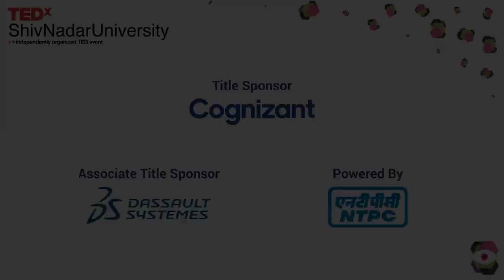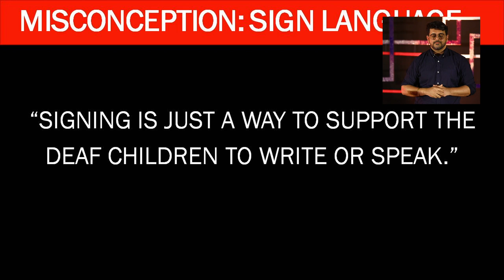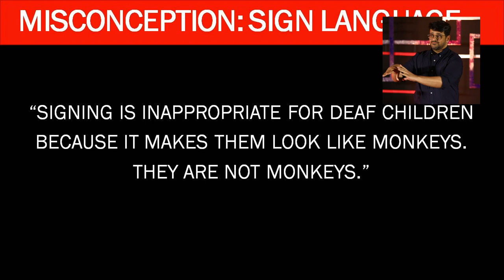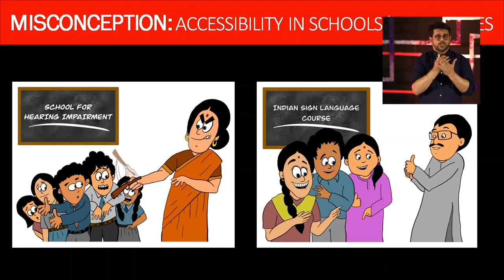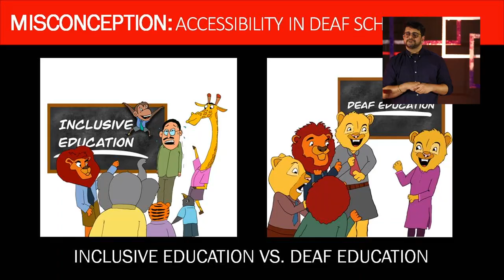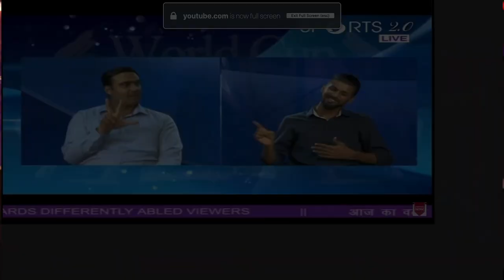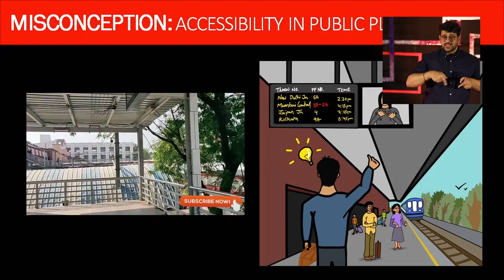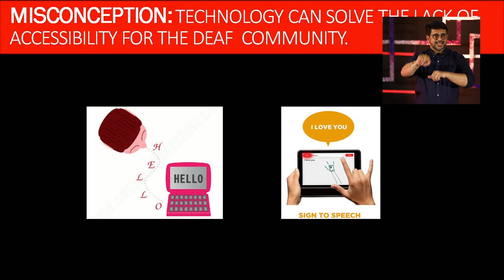Bridging Silence: Illusions of Accessibility for the Deaf | Alim Chandani | TEDxShivNadarUniversity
If you are not deaf, chances are that you are oblivious to the several struggles faced by the deaf community in their daily lives. The privilege of hearing can sometimes turn us deaf to the plights of those without it. Deaf rights advocate, and the founder and CEO of Access Mantra, Dr. Alim Chandani talks about the frequent misconceptions hearing people have regarding the deaf community and the access available to them. Highlighting the shortcomings, he then proceeds to educate the audience on simple, yet effective initiatives to promote the inclusivity of deaf people in various spaces around us, emphasizing that cooperation from everyone – deaf and hearing is key to promoting equality and accessibility.

Dedicated to empowering the deaf community in India, Dr. Alim Chandani has worked with governments and global organizations and has pioneered several campaigns to promote the education and welfare of the deaf. With every step he takes, he builds for us a world where communities co-exist despite their differences.  The Founder of AccioMango Pvt. Ltd.: Access Mantra, an accessible Resource and Innovation Centre of the Deaf in India. Dr. Alim's greatest passion is to show the Deaf community that "impossible dreams can become possible."

He obtained his Doctorate in Administration and Supervision in Special Education from Gallaudet University in 2013. Dr. Alim's dissertation focused on the feasibility of managing Deaf programs in Higher Education institutions in India. His dissertation provided him a base in recognising and understanding the hurdles and hardships in the Deaf community of India. He is currently serving as a member of the National Committee of Rights of Persons with Disabilities (RPWD) in New Delhi. This talk was given at a TEDx event using the TED conference format but independently organized by a local community.